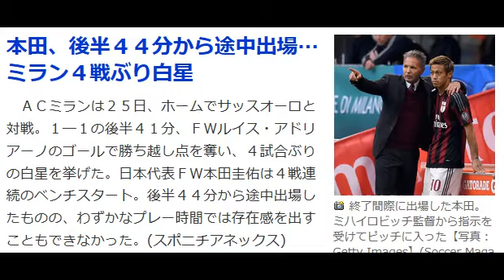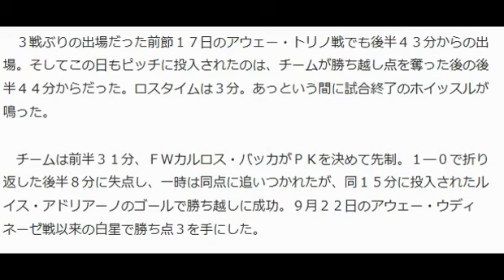本田、後半４４分から途中出場…ミラン４戦ぶり白星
‹ＡＣミラン・サッスオーロ›前半、先制ゴールを決めたＡＣミランのカルロス・バッカ（ＡＰ）

　ＡＣミランは２５日、ホームでサッスオーロと対戦。１―１の後半４１分、ＦＷルイス・アドリアーノのゴールで勝ち越し点を奪い、４試合ぶりの白星を挙げた。日本代表ＦＷ本田圭佑は４戦連続のベンチスタート。後半４４分から途中出場したものの、わずかなプレー時間では存在感を出すこともできなかった。

【写真】プロ野球西武にドラフト指名された本田圭佑

　３戦ぶりの出場だった前節１７日のアウェー・トリノ戦でも後半４３分からの出場。そしてこの日もピッチに投入されたのは、チームが勝ち越し点を奪った後の後半４４分からだった。ロスタイムは３分。あっという間に試合終了のホイッスルが鳴った。

 　チームは前半３１分、ＦＷカルロス・バッカがＰＫを決めて先制。１―０で折り返した後半８分に失点し、一時は同点に追いつかれたが、同１５分に投入されたルイス・アドリアーノのゴールで勝ち越しに成功。９月２２日のアウェー・ウディネーゼ戦以来の白星で勝ち点３を手にした。